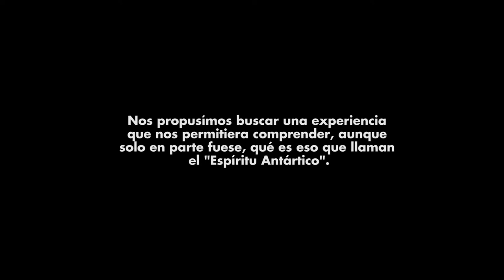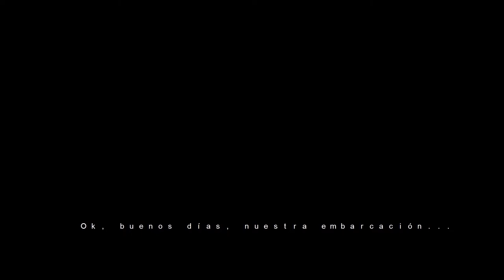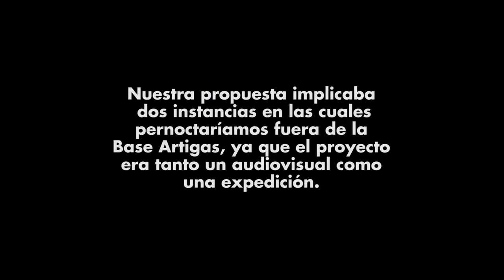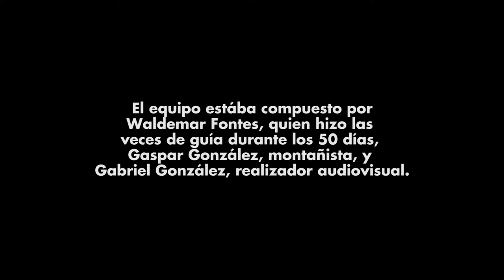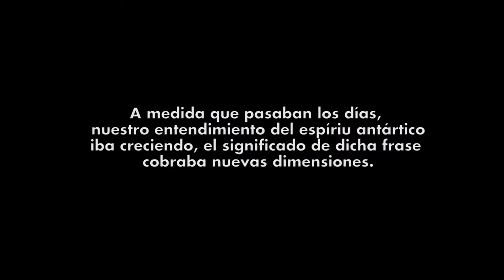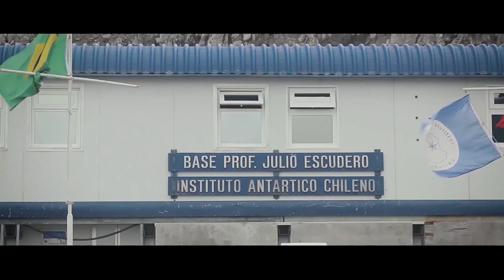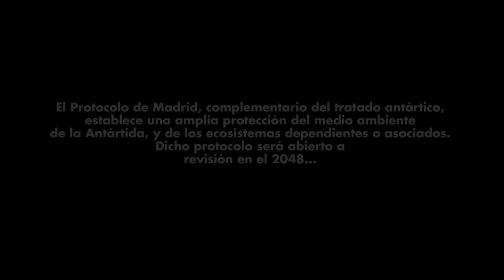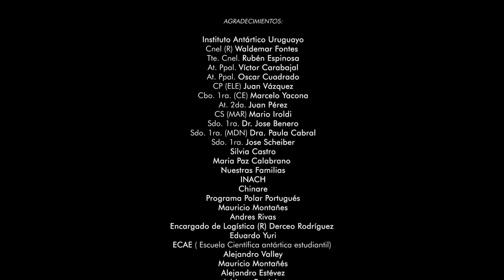En busca del espíritu antártico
62° SUR, una película que contribuye a la búsqueda del espíritu antártico